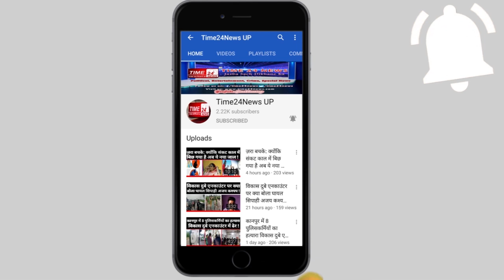17 मई तक लॉकडाउन जानिए कैसे अदा होगी ईद की नमाज?